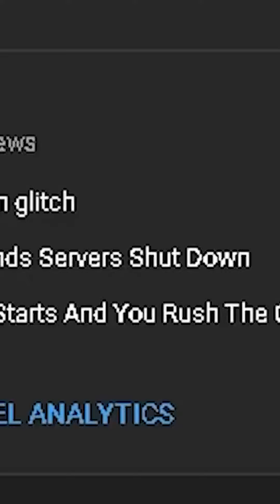THIS IS MY BUSINESS